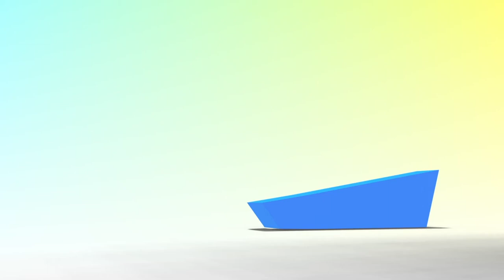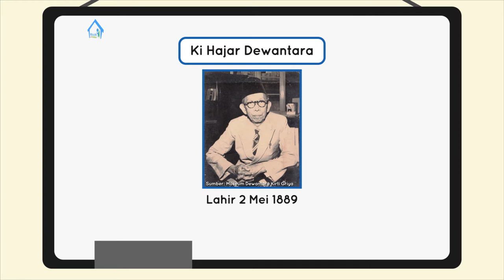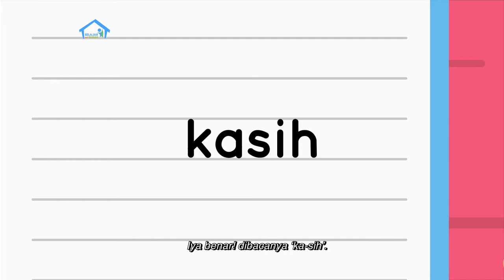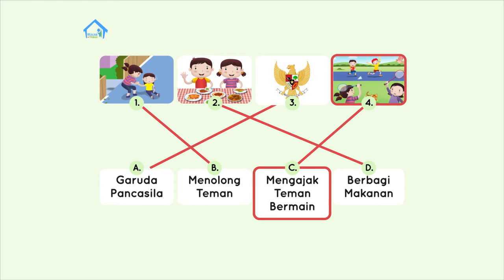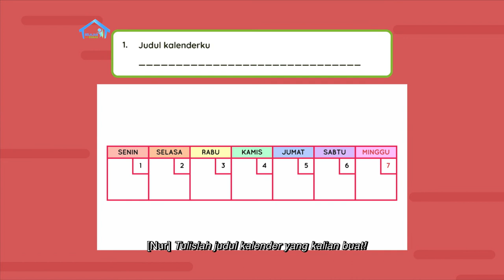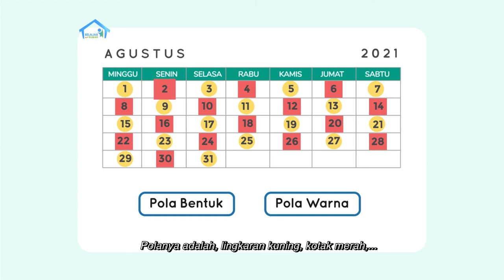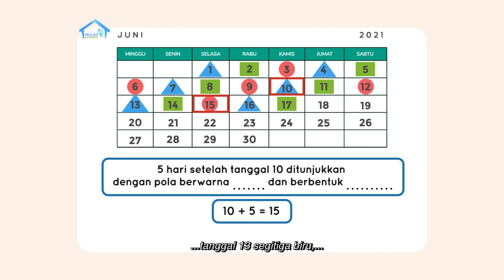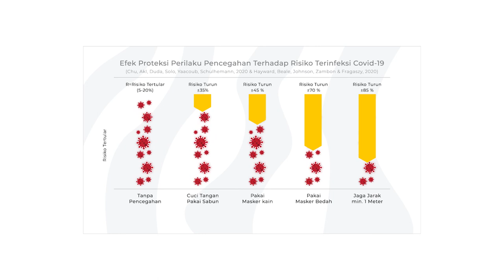BDR | SD Kelas I | Episode 87 - Hari Pendidikan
Sinopsis

Dalam rangka merayakan Hari Pendidikan, Kak Nisa bermain peran menjadi guru dan Nur menjadi murid. Kak Nisa bercerita tentang Hari Pendidikan yang jatuh setiap tanggal 2 Mei, yang juga merupakan hari kelahiran Ki Hajar Dewantara. Nur dan Kak Nisa lalu mengajak teman-teman ikut bernyanyi lagu “Hari Merdeka” dengan semangat. Kemudian mereka membuat kalender dari kertas/karton, penggaris, dan pensil warna. Nur lalu mengajak teman-teman belajar menentukan nama hari sesuai tanggalnya. Ketika Ibu sedang membuat pola baju, Nur jadi teringat dengan pola tanggal yang ada pada kalender. Yuk, kita tentukan pola kalender yang terdiri atas bentuk dan warna!